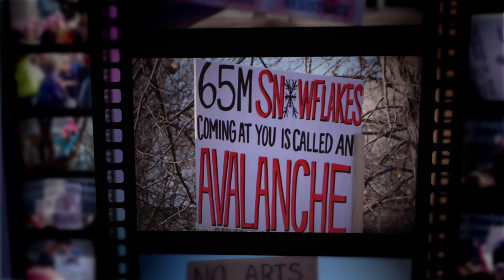Rabbi Alpert Speech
Speech given by Rabbi Doug Alpert of Congregation Kol Ami at the Women's March on Washington - Kansas City, MO